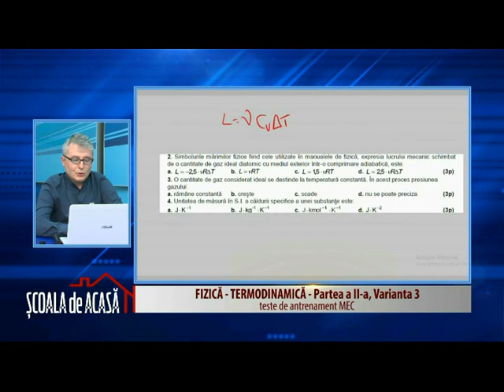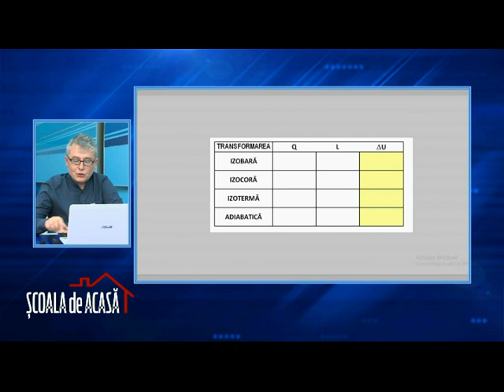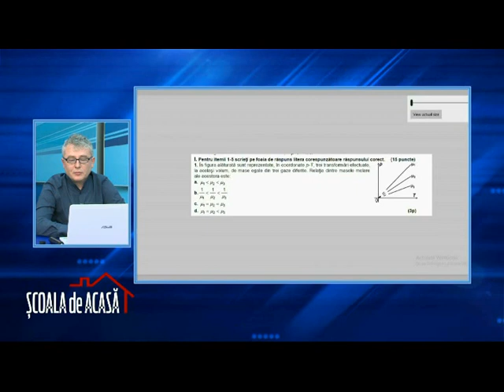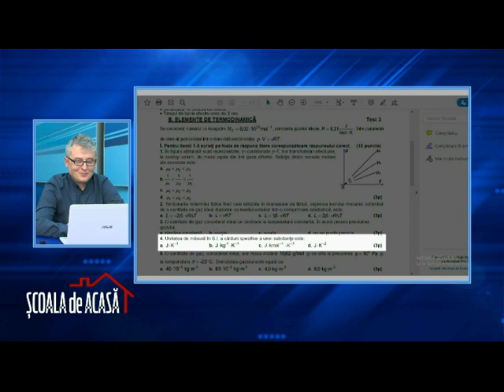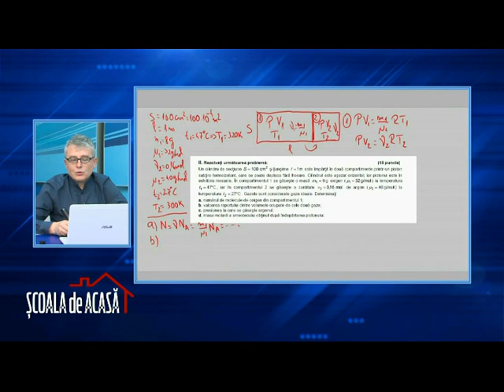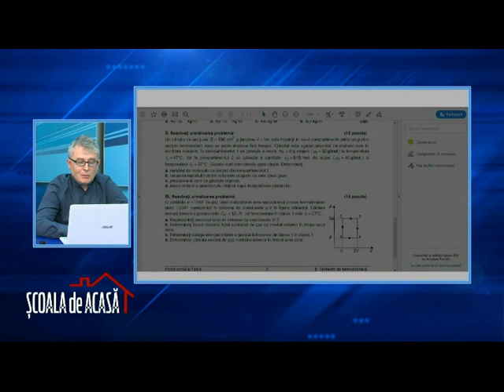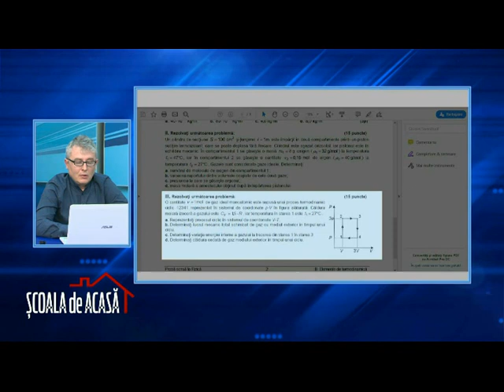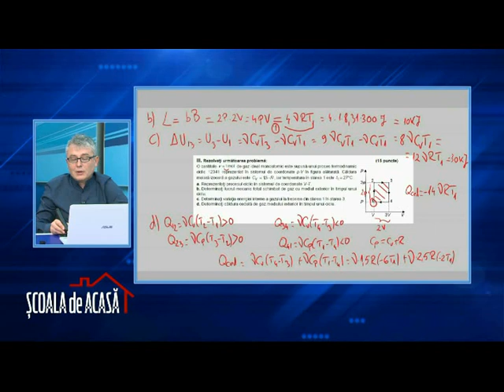SCOALA de ACASA FIZICA BAC 19 mai 2020